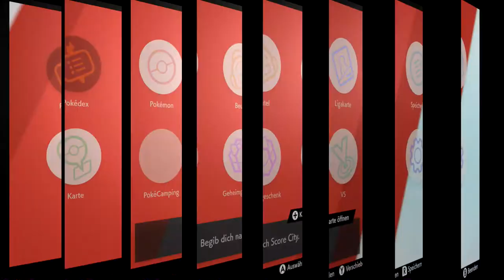#44 Fang Part 4 - Pokèmon Schwert (Blind, Deutsch, Let's Play, Playthrough)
Fangen!